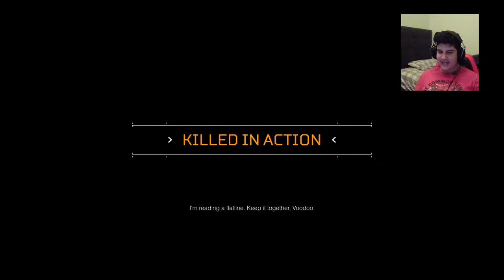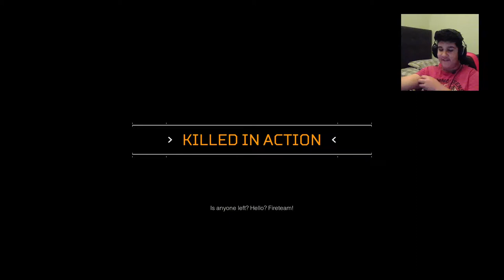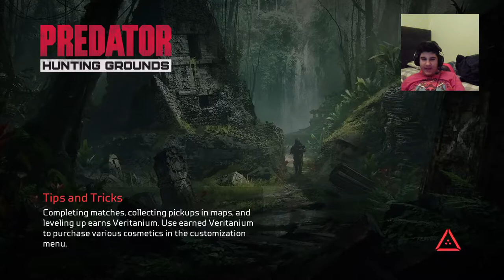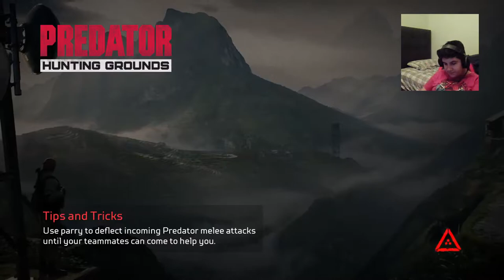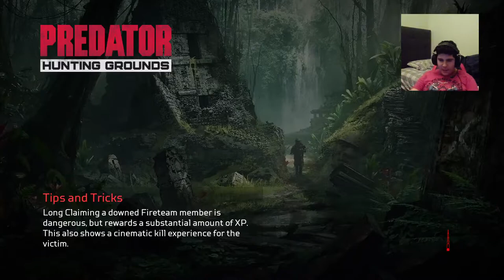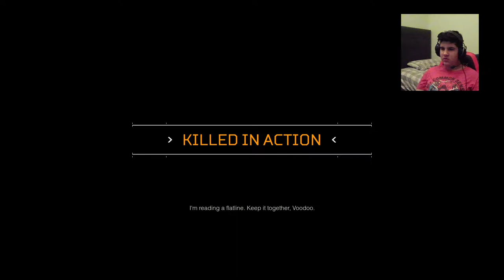[Predator hunting grounds PS+]